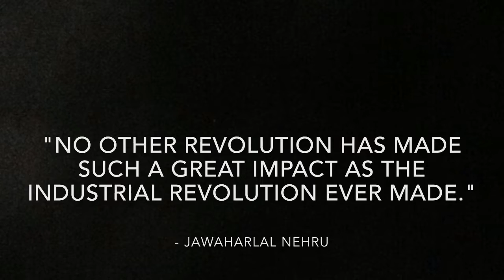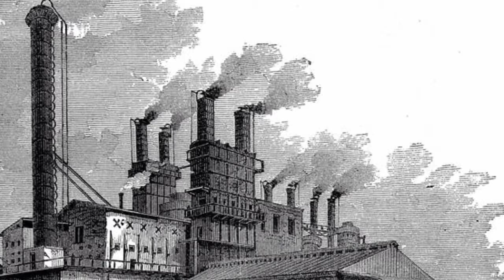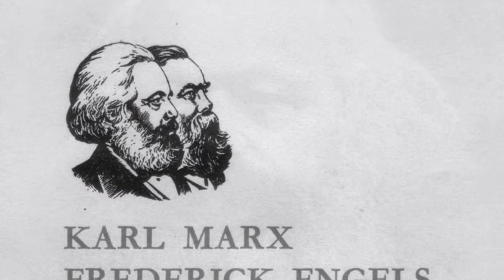Industrial Revolution Documentary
Period 6 Table 7
Antonio Almazan
Kevin Carranza
Etisone Escamilla
Shavonna Jackson